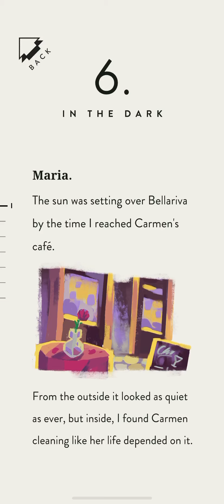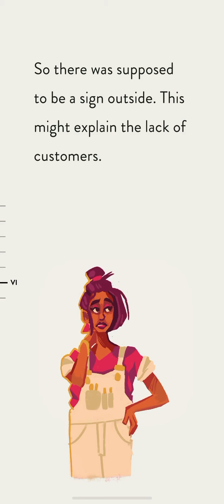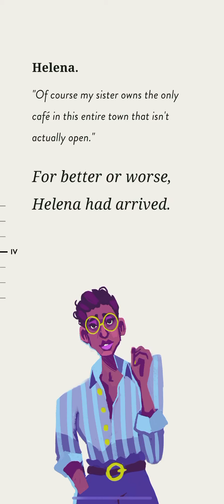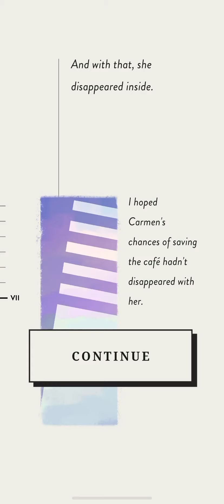ASSEMBLE - part 6